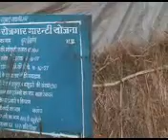Dewas Success NREGS-02.mp4